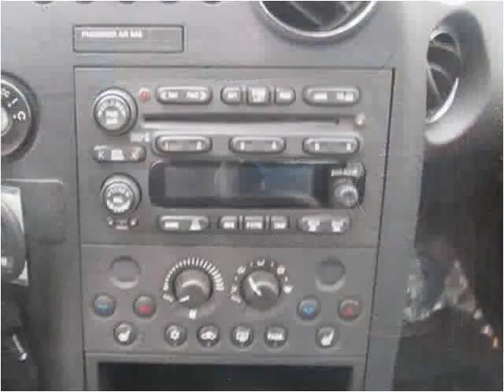2008 Pontiac Grand Prix Used Cars Sturgis MI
This 2008 Pontiac Grand Prix is available from The Auto Park Ford.